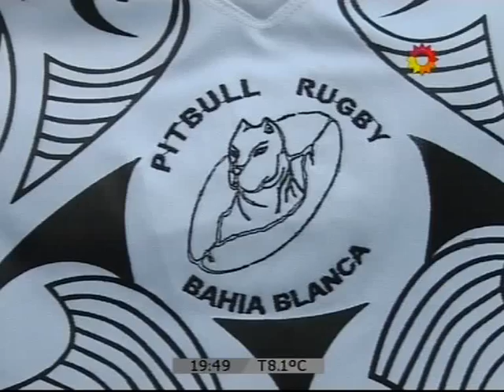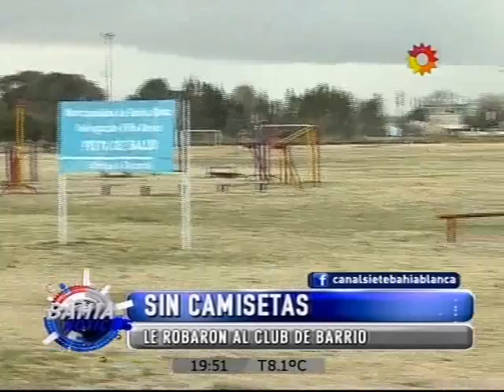Sin camisetas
Le robaron al club de barrio